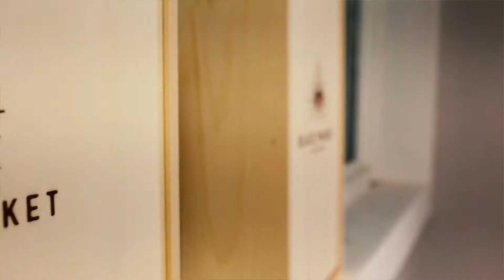Okanagan Valley Promo Video Black Market Wine Co.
Fueled by passion | Driven by perfection | Unconstrained by Tradition.